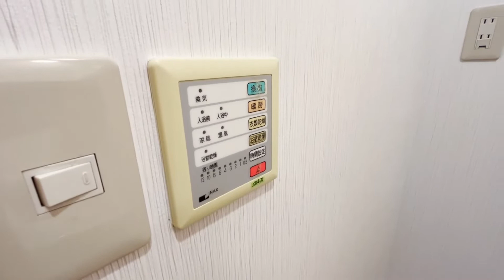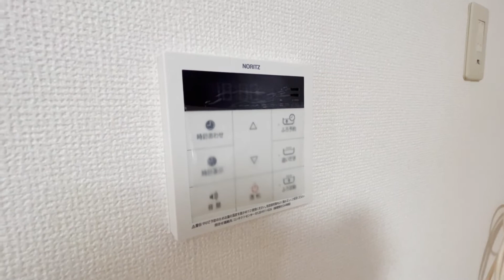下山ビル102号室 ワンルーム 独立洗面台 追焚き 浴室乾燥機 室内物干し バイク駐輪可 京王線 千歳烏山駅 徒歩5分 世田谷区南烏山4丁目【賃貸 内見 不動産 動画 お部屋探し ルームツアー】